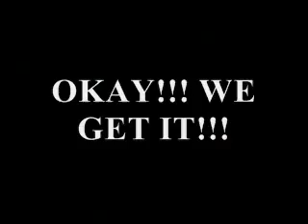TVP Episode 38 - He-Bear's Adventure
EncoreEnterprisesLLC re-upload

Original description:
By the power of Greyskull. I Wanna Be a Care Bear!

NO Money was made from this video